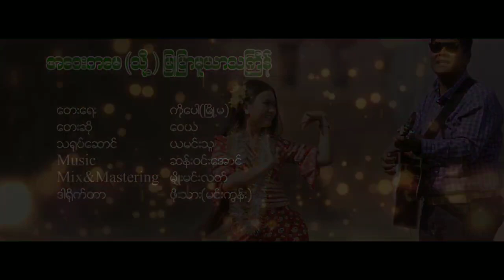Wai Yan - အဝေးကမေ (သို့) ဖြူပြာမူယာသင်္ကြန် (Official Music Video)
''အဝေးကမေ (သို့) ဖြူပြာမူယာသင်္ကြန်'' Available Everywhere Now!

Stream Here:

Song Name - အဝေးကမေ (သို့) ဖြူပြာမူယာသင်္ကြန်
Artist - Wai Yan
Composer - ကိုပေါ(မြို့မ)
Cast - Yamin Thu, Wai Yan
Music Produced By ဆန်းဝင်းအောင်
Mixing & Mastering - မျိုးမင်းလတ်
Distributed By Gealluss Music Distribution